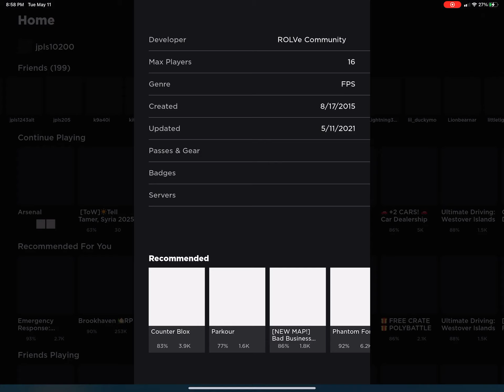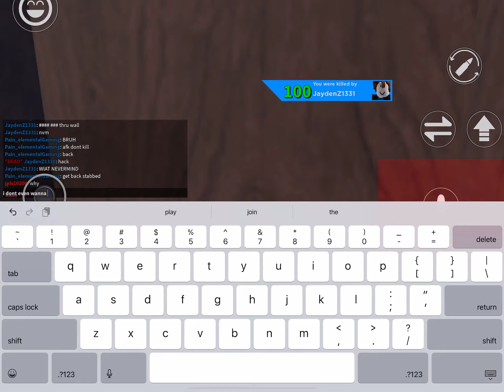heres proof i dont hack